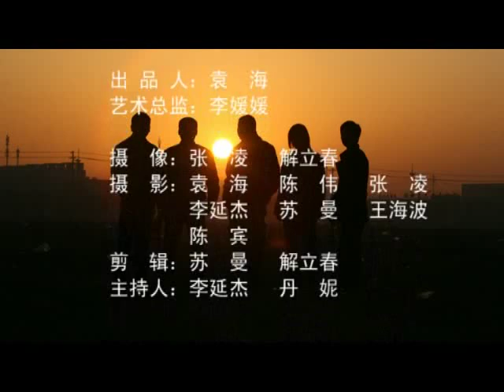沙尘暴中国忠辰藏獒育种保护基地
▶微信公众号：TMTV8藏獒第八频道
▶藏獒 Tibetan Mastiff